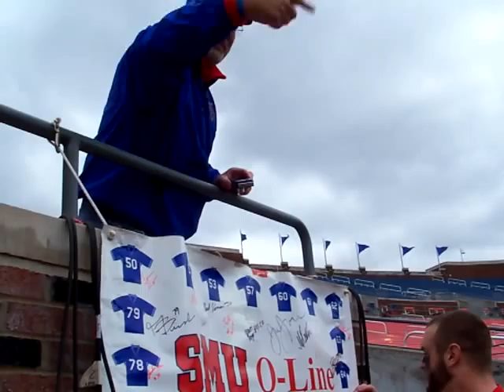The "Goon Squad" Senior Day at SMU.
SMU offensive linemen hamming it up during the Senior Day ceremonies following the victory against the Rice Owls on November 26, 2011.